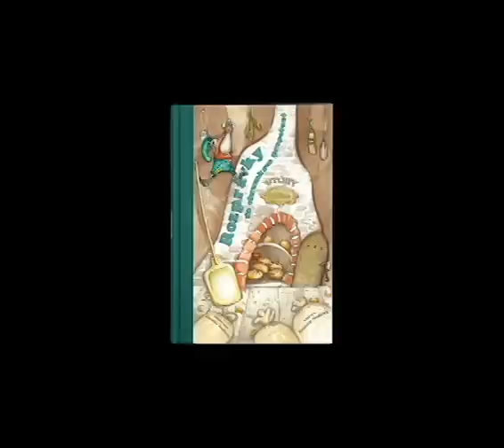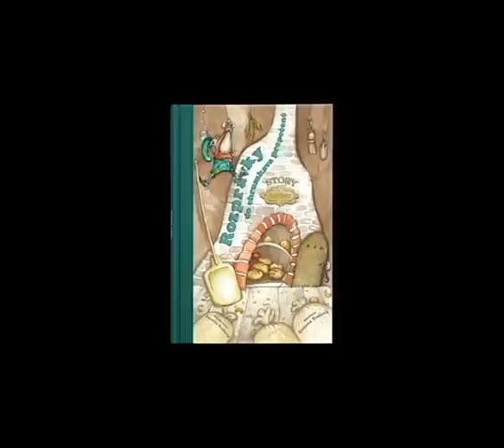Story Bakery - Zlý škriatok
Náš vydavateľ Marián Hvizdoš rozpráva rozprávku o zlom škriatkovi.